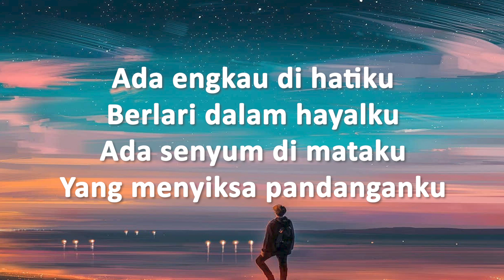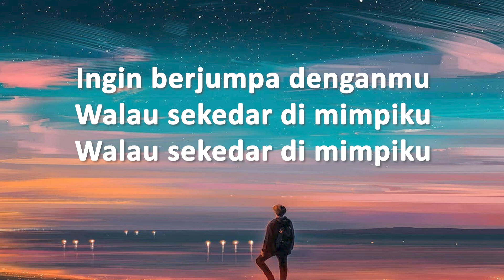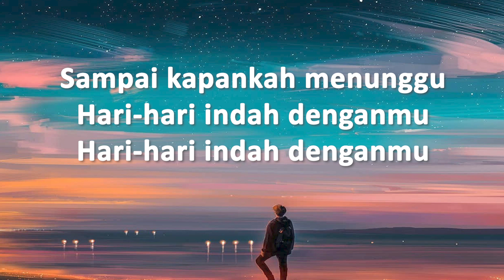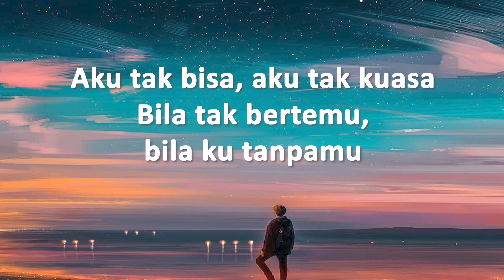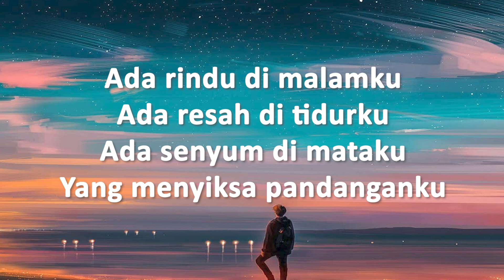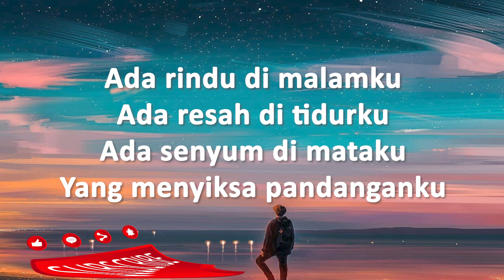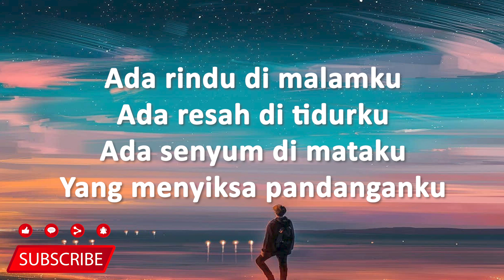Difarina Indra - ADA RINDU (Lirik Lagu)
🎵 Judul : ADA RINDU
🎙️ Penyanyi : Difarina Indra

Lirik :
Ada rindu di malamku
Ada resah di tidurku
Ada tangis di hatiku
Ada hasrat yang menggebu

Ada engkau di hatiku
Berlari dalam hayalku
Ada senyum di mataku
Yang menyiksa pandanganku

Reff
Ingin berjumpa denganmu
Walau sekedar di mimpiku

Sampai kapankah menunggu
Hari-hari indah denganmu
Hari-hari indah denganmu

Aku tak bisa, aku tak kuasa
Bila tak bertemu, bila ku tanpamu

Yang menyiksa pandanganku

Terus support channel ini yaaaa.
Agar tambah semangat bikin Lirik Lagunya :)
Selalu pantengin channel ini dan nantikan Video selanjutnya...
Terimakasih. :)